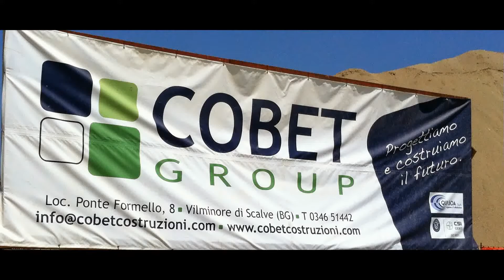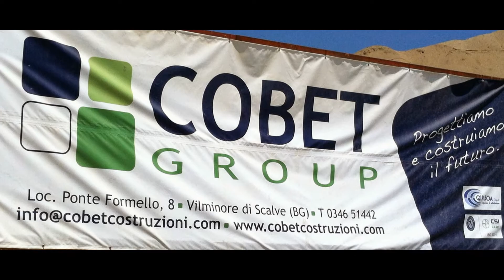COBET GROUP - Impianto idroelettrico in Provincia di Pesaro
COBET GROUP - Realizzazione impianto idroelettrico in provincia di Pesaro